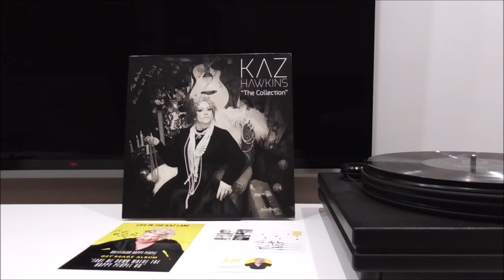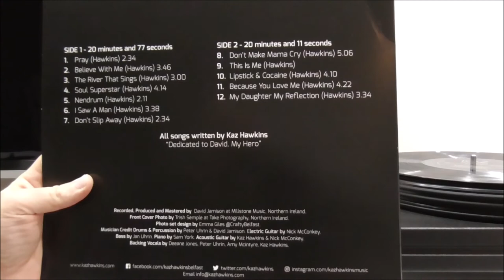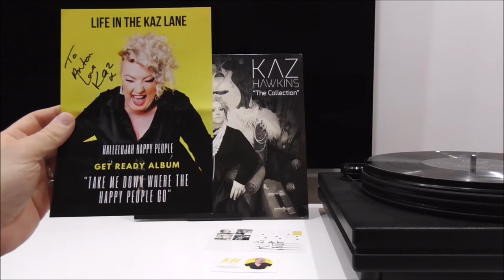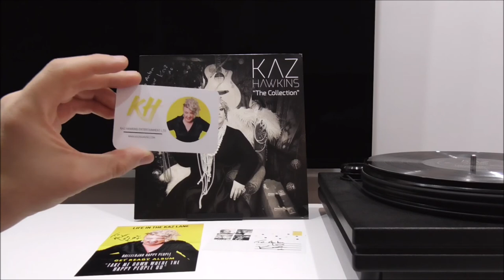מתוך פרויקט "זמרות שכדאי להכיר": סקירה לתקליט של קאז הוקינס - Kaz Hawkins